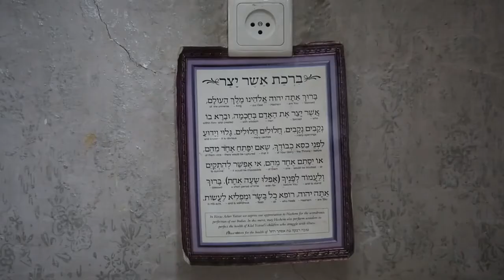Mea Shearim is 'The Living Museum of Jerusalem' in Israel 👥 — ('Yeruşalim’in Yaşayan Müzesi')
Yahudiler, Yahudilik, Tanah, Yisrael, İbranice, teoloji ve sosyoloji bağlamında ayrıca ilginizi çekebilecek birkaç başka kısa video izlemek yanı sıra Facebook sayfamıza göz at(tır)abilir ve ilişkin grubumuza, bir 'Yahudi' veya 'Nuhi' hüviyetiyle üye, olabilirsiniz: